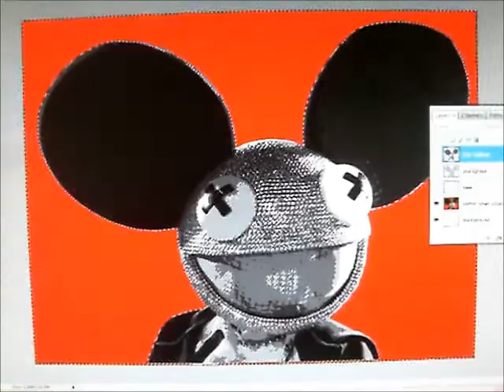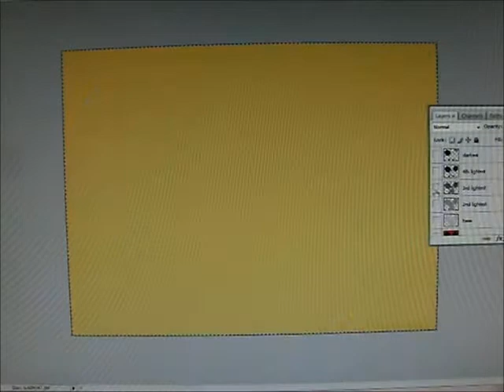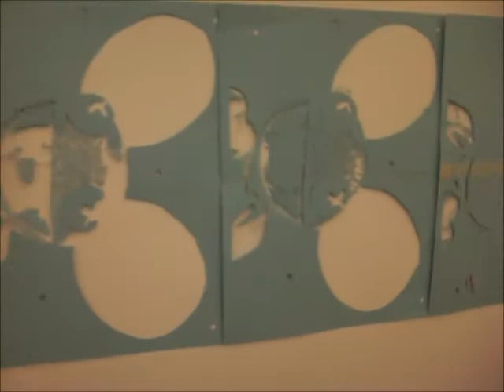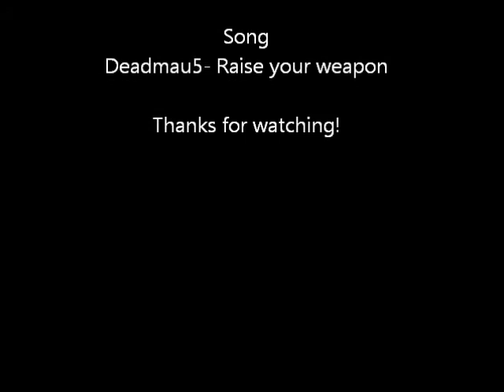Deamau5 stencil process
This is a 5 layer stencil of Deadmau5 that I photo-shopped, cut, and sprayed in a little less than a week (on and off). I decided to do it after I ran into Deadmau5 on the street in Seattle the day after his most recent show there, and he was kind enough to take the time to talk with me for a bit and let me get a picture with him. I used montana gold spray paint, and liquitex acrylics for the painting. Thanks for looking!